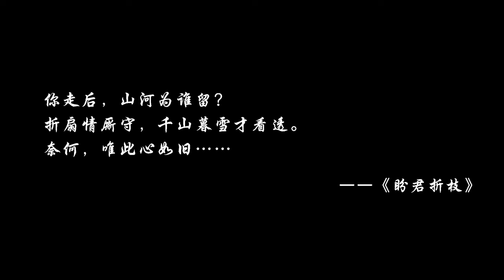【山河令 Word Of Honor】自制MV：《盼君折枝》郑鱼「你走后 山河为谁留，折扇情厮守 千山暮雪才看透」【龚俊 × 张哲瀚 | 温客行 × 周子舒】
►素材来源：网剧《山河令 Word Of Honor》

ฅ՞•ﻌ•՞ฅ︎
关于歌曲 About song：
歌曲《盼君折枝》是歌手郑鱼回馈支持《怎叹》的歌迷及山人粉丝们的作品。青丝白首、山河、折扇、千山暮雪、唯此心如旧……诸多元素与意境，汇集成了你们心中的盼君折枝。

*注：封面中的印章并非歌手本人的印章，纯属设计，请勿较真。

ฅ՞•ﻌ•՞ฅ︎
►歌词 Lyrics：
词：李贤轩/赵若海
曲：徐鹏/杜治民
编曲：卡其漠
制作人：赵若海
混音：唐瑜
录音：唐瑜音乐工作室
和声：小手鹅
吉他：牛子健
二胡：二胡妹
笛子：囚牛
推广策划：赵若海/XRay
艺人统筹：冼嘉欣
联合企划：国风新语
OP：繁星互娱

昨夜寒风明月亏 难入睡
吹不散离别的泪
秋雁迎风一字南飞
谁能生死不弃来相随
天边微凉的露水 人心碎
洗不去眉间憔悴
我只怕顾影自怜 已成灰

你走后 红叶落满袖
青丝变白首 盼君归来折枝头
只等到 雨落花满楼
黯然何时能回眸

你走后 山河为谁留
折扇情厮守 千山暮雪才看透
奈何唯此心如旧

黯然何时能回眸

奈何唯此心如旧

黯然何时能回眸

奈何唯此心如旧
奈何唯此心如旧

ฅ՞•ﻌ•՞ฅ︎
►若想了解歌手，请前往：